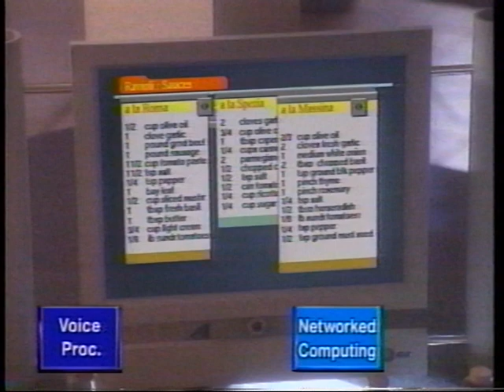Cooking in the Future (early 1990s AT&T)